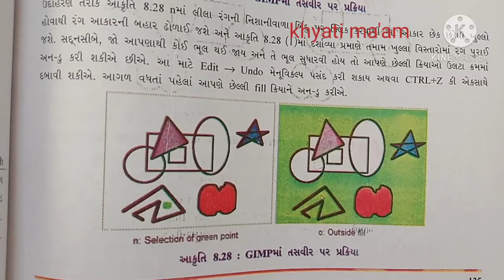Com 9th guj med ch-8 part-2